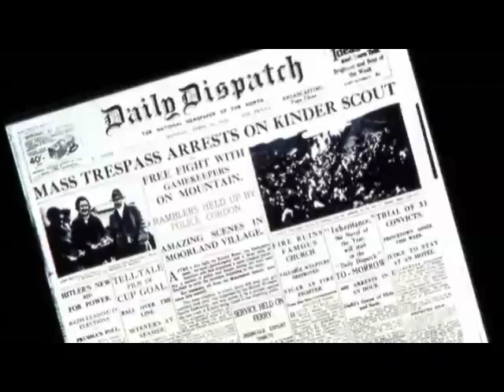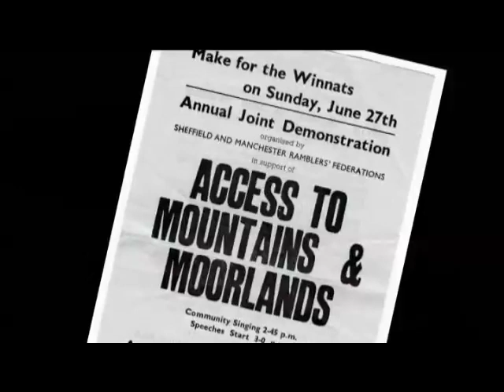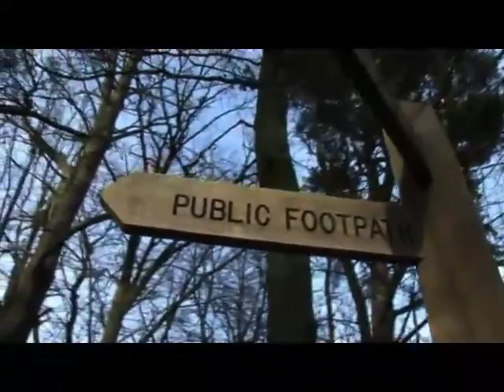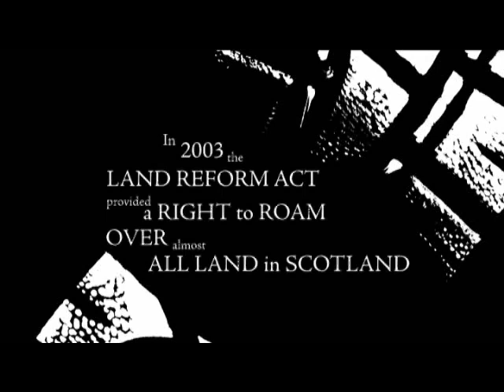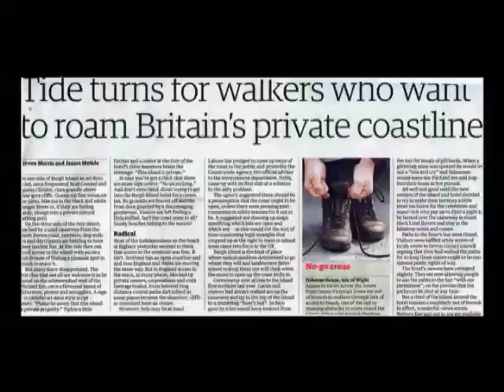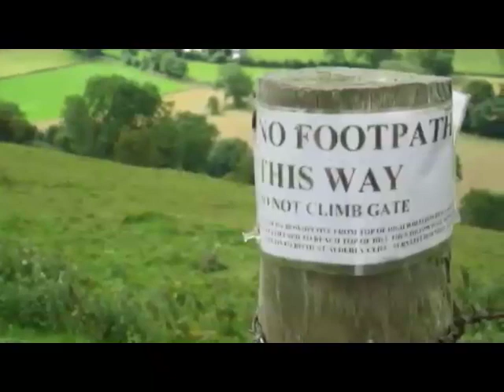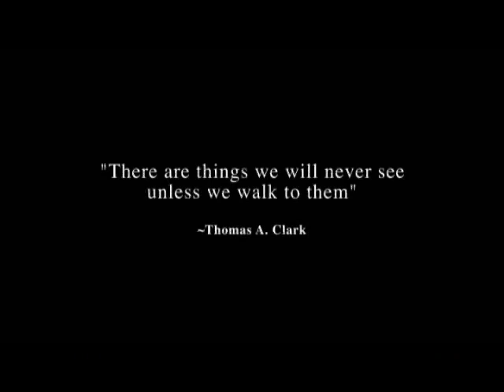A short ramble through Britain's walking history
A short film charting the history of the outdoor access movement in Britain and the growth of the Ramblers' Association.